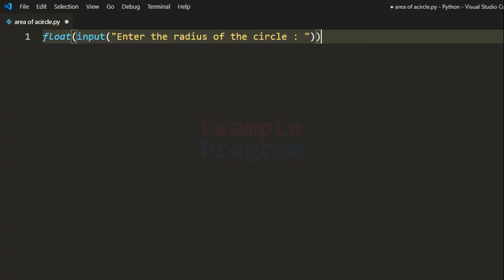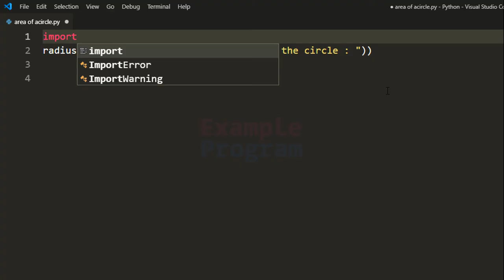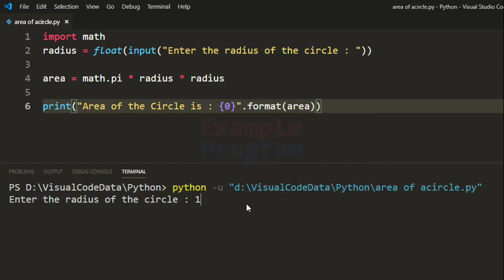Python Program to Find the area of a Circle using Radius ( User Input )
In this Python Programming Language Video Tutorial you will learn to write a Program to find the Area of a Circle using the Radius ( User Input ).

Here we are asking the user to enter the radius of the circle and then we are calculating the area using the formula
Area = PI * radius * radius
Here we are getting the Pi value from the Math module